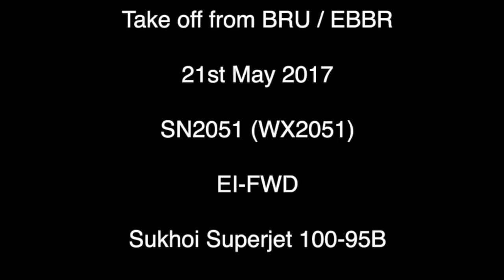Sukhoi Superjet 100-95B Take off from BRU / EBBR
Sukhoi Superjet 100-95B registration EI-FWD Taking off from Brussels Airport  (BRU / EBBR) on 21st May 2017.

First minutes of Brussels Airlines flight SN2051, operated by CityJet to Birmingham, including taxiing and up to retrieval of the flaps [10000ft chime?].